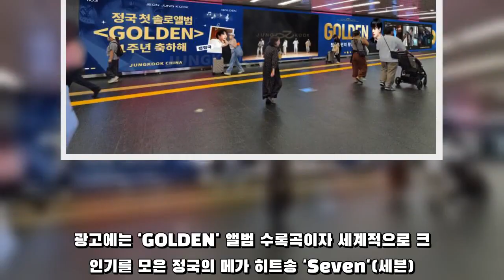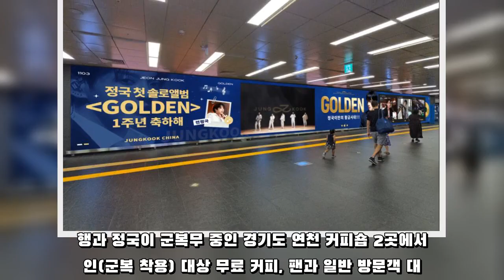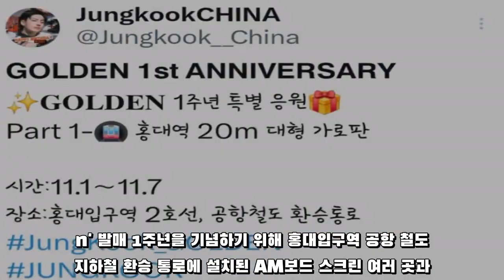방탄소년단 정국 中팬클럽, 'GOLDEN' 발매 1주년 기념 20m 대형 광고판 응원 '대륙급 열혈 팬심'